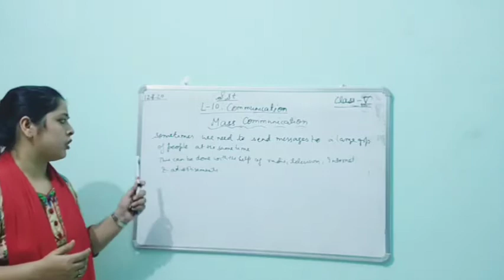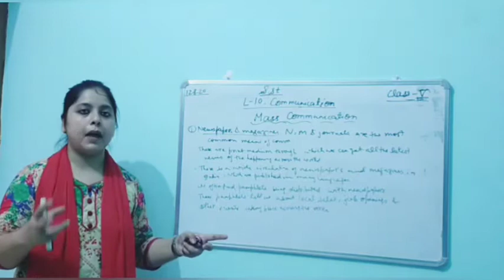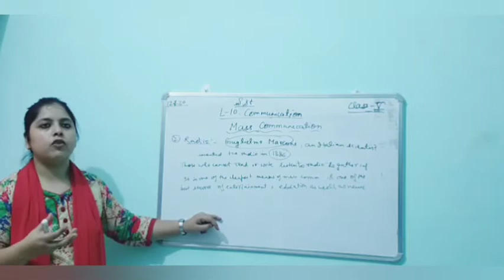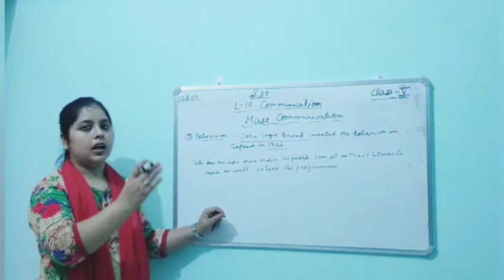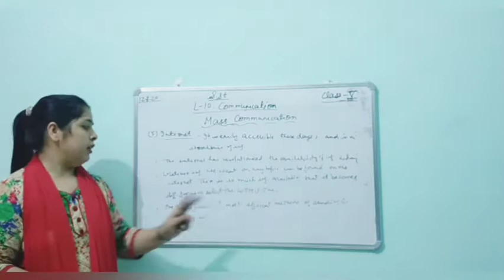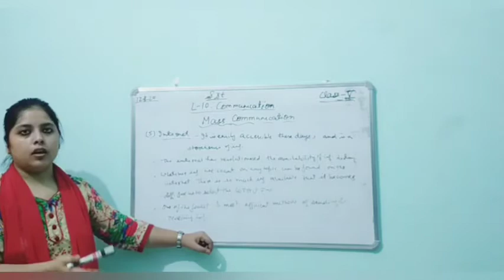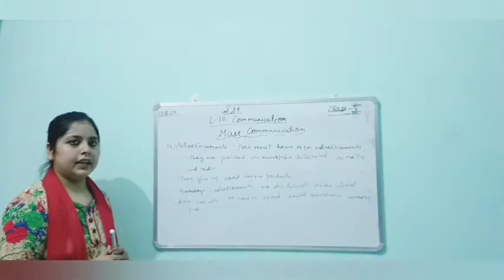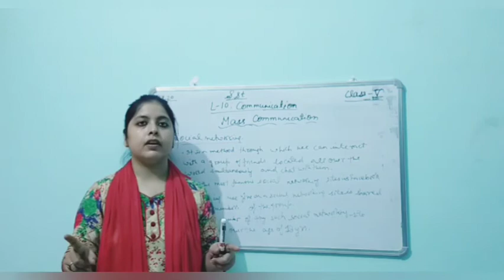C-5th (L-10 ) Modern Means Of Communication - { Mass Communication}